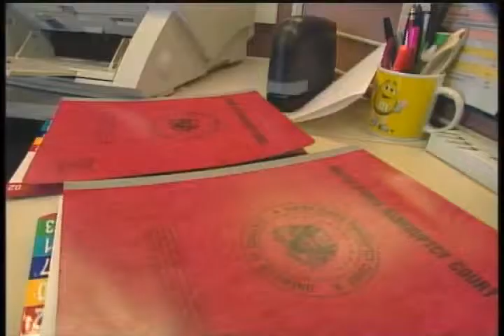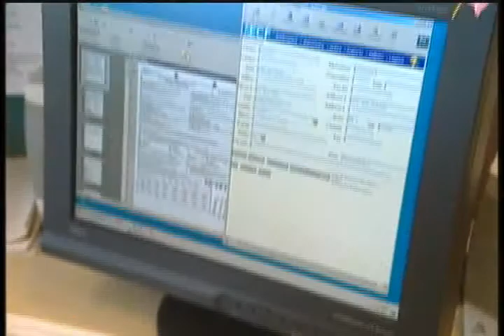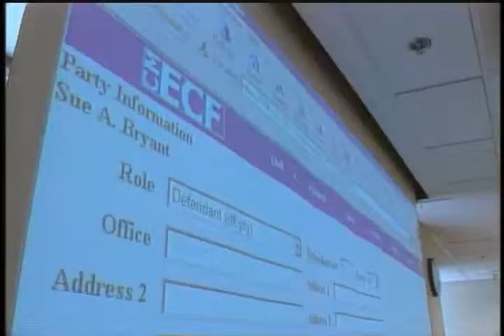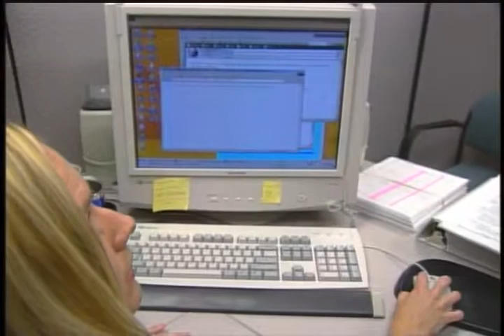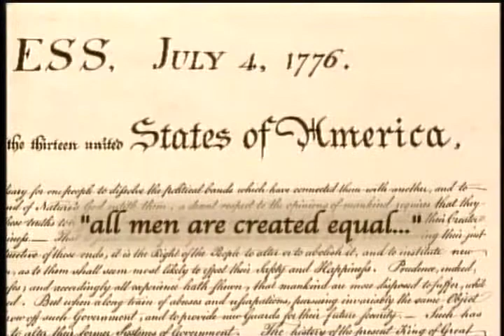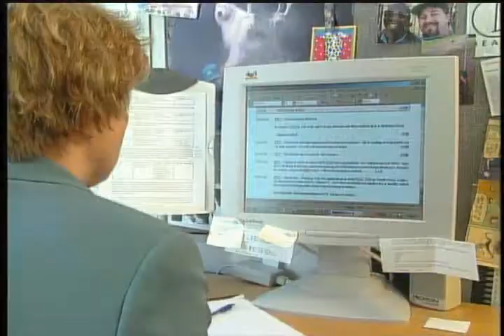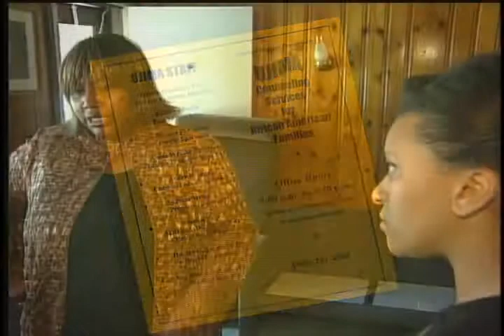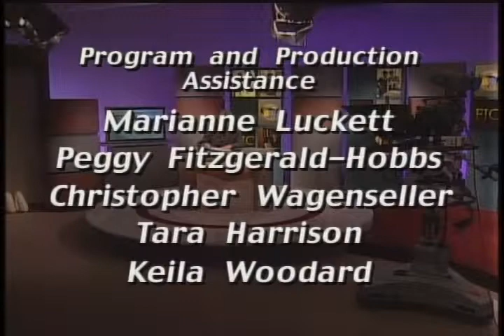Court to Court - October 2002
2002 Federal Judicial Center gov.ntis.ava21180vnb1 4395-V/02 Federal Judicial Center - Court to Court visits the bankruptcy court (D. Wyo.) and district court (D. Neb.) to get practical advice from their experiences with staff training for CM/ECF. "A Moment in Court History" features the 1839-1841 proceedings regarding the African captives of the Spanish ship Amistad. We also visit a probation and pretrial services office (W.D. Wisc.) to learn how officers' work makes dramatic differences in the lives of defendants and offenders.